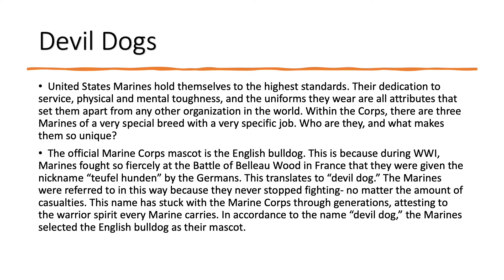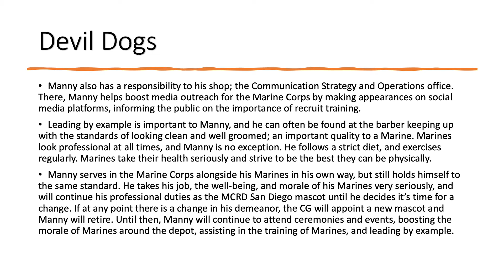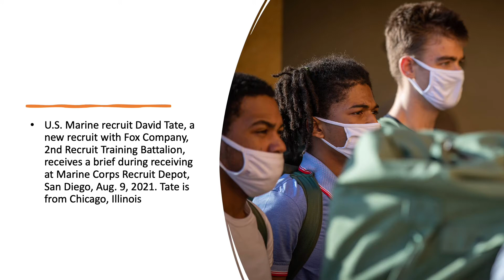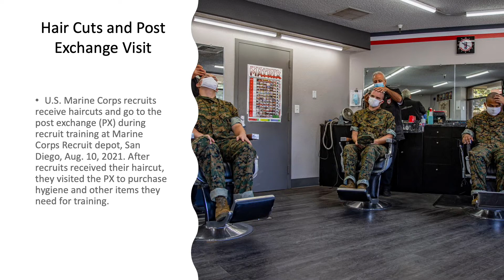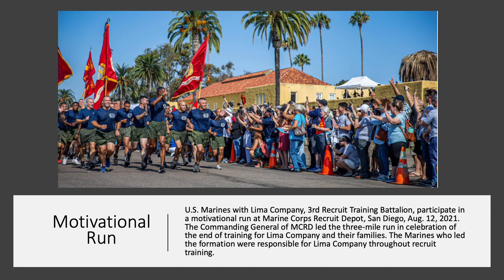US Marine Corps MCRD San Diego Photo Clips 0806-0813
This video features photos taken at MCRD San Diego the week of August 6 through August 13.  Included is a history of the phase, "Devil Dogs", photos of the new recruits forming Fox Company, recruits getting their weekly haircut and post exchange visit, Lima Company motivational run and graduation.